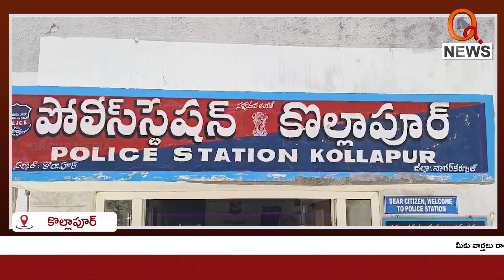భక్తి శ్రద్ధలతో వినాయక నిమజ్జనం నిర్వహించాలి | Kollapur | Teenmarmallanna | Qnews